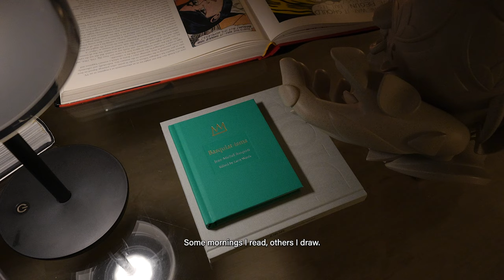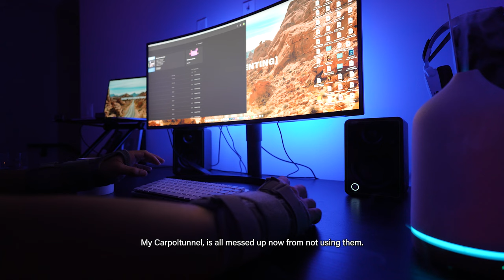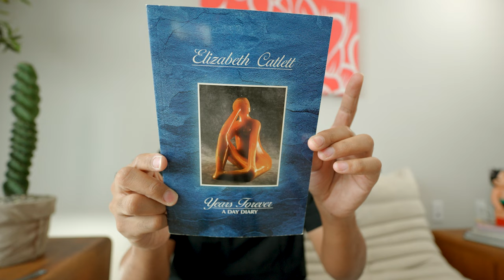5am Morning Routine | Relaxing & Productive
🌟 Waking up at 5am has its pros and cons. In this video, come with me for a relaxing and productive morning routine and day in my life.

Learn how to create better videos with my FREE Ultimate Guide To Understanding Instagram Reels